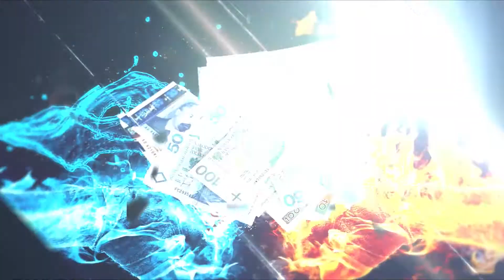WYWIAD GOSPODARCZY. Na jaki impuls czekają rynki? Gościem programu jest Kamil Cisowski